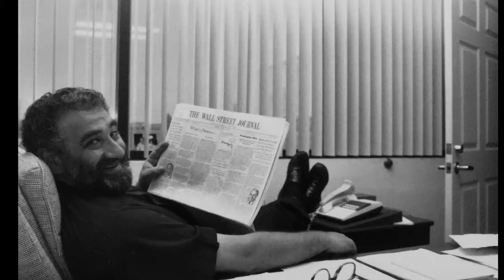Nedelje - 16. Slobodna zona 2020.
Sinopsis
Nakon trideset godina službe u grčkoj pravoslavnoj crkvi u SAD-u, Tom Avramis, čovek poznat u zajednici po svojoj harizmatičnoj ličnosti i dinamičnim govornim sposobnostima, neočekivano odlučuje da napusti sveštenstvo. Kada se otkrije video dnevnik iz prošlosti, u kojem se Tom ispoveda iskazujući svoje misli, brige i sumnje kojima je bio obuzet dok je bio duhovni vođa, klupko priče počinje da se odmotava. Tek kada Tomova ćerka, Aletea, usmeri kameru prema njemu, otkrivaju se tajne o njegovoj prošlosti, ali i sadašnjosti. Sastavljajući delove Tomovog života, film Nedelje nam pruža uvid u razmišljanja i poglede jednog sveštenika — u ulogu koja je javna, ali čiji se unutrašnji svet tako retko istražuje. Ovo je egzistencijalno putovanje naizgled srećnog i ispunjenog čoveka, ispričano očima njegove ćerke; duboko lična, a opet univerzalna priča o istini, porodici, identitetu i nadi.

O rediteljki
Aletea C. Avramis, stvaralac koji radi na raskršću iskustvenog i interaktivnog doživljaja i tradicionalnog filmskog stvaralaštva. Trenutno je na položaju direktorke imerzivnog sadržaja kompanije Meow Wolf iz LA-a. Bila je član producentskog tima nagrađivane VR (virtual reality) serije Sumorne oči čiji je narator Kolin Farel, a koja je objavljena na Oculus-u u maju 2020. Godine 2018. bila je i u produkcijskim timovima projekta VR BattleScar, koji se našao u zvaničnoj selekciji festivala Sandens i Trajbeka, a čiji je narator Rosario Doson, kao i trodelne serije SPHERES: Songs of Spacetime, čije su naratorke Džesika Čejstejn i Pati Smit, a koproducent Daren Aronofski. Iste godine, SPHERES je na Sandensu ušao u istoriju kao prvi VR projekat koji je privatni investitor razvio kao deo sedmocifrenog ugovora. Njen rad prikazan je na poznatim svetskim filmskim festivalima u Veneciji, Kanu, Sandens i SXSW.

Director/Rediteljka: Alethea Avramis
Country/Zemlja: Greece, France
Year/Godina: 2020.
Runtime/Trajanje: 80'
Language/Jezik: English
Cast/Uloge: Alethea Avramis, Tom Avramis, Toula Avramis
Production: Heretic